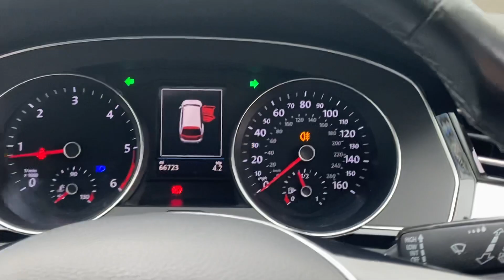VN19 LLM | VW Passat